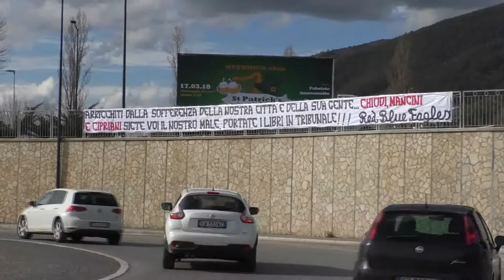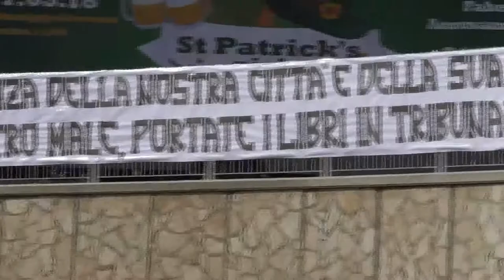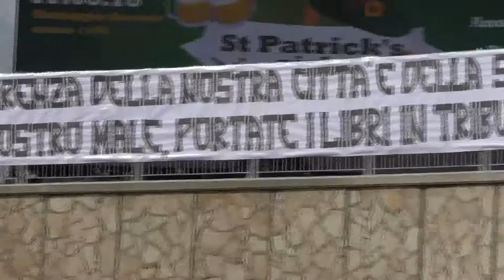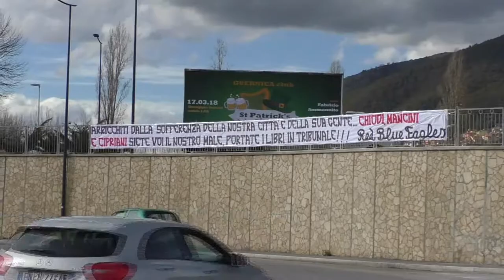L'Aquila calcio va avanti, Mister Battistini rassicura tifosi